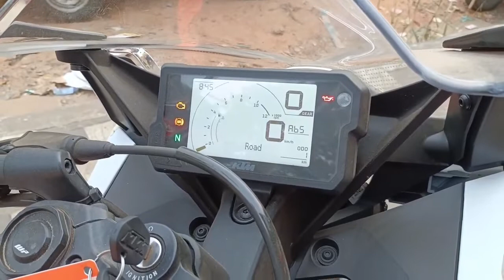KTM RC 125...⚡️💥👑 #ktmrc125 bs6 model 2022 model new colour ktmlover most powerful bike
KTM rc125 cc. 2022 model bs6